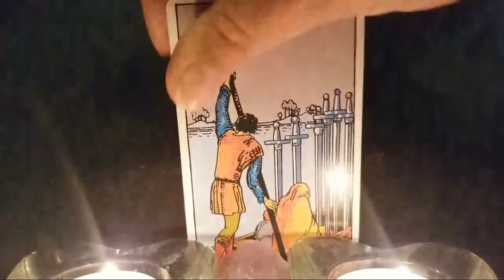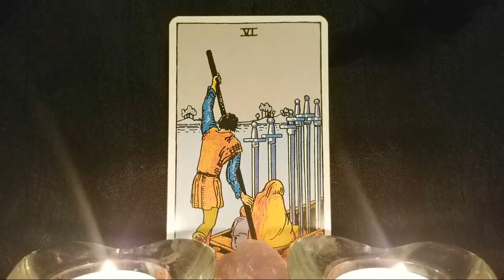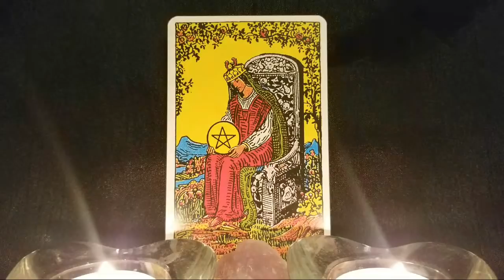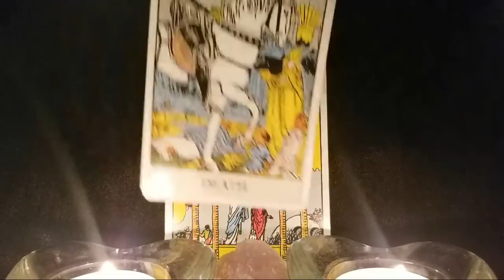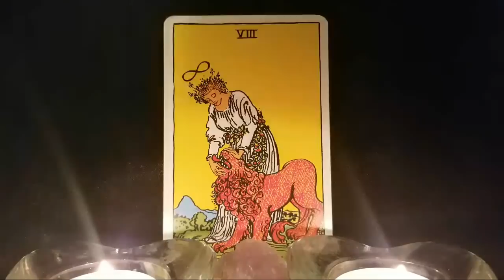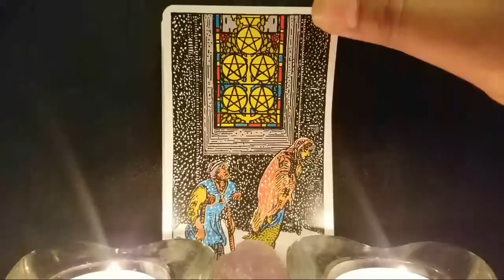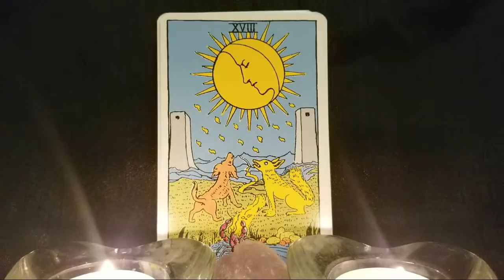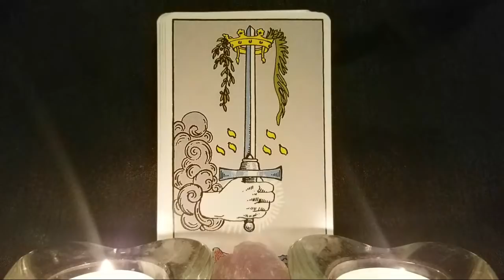DM Has FINALLY Come to Their Senses - Hallelujah! | A 2021 Divine Masculine Channeled Love Letter